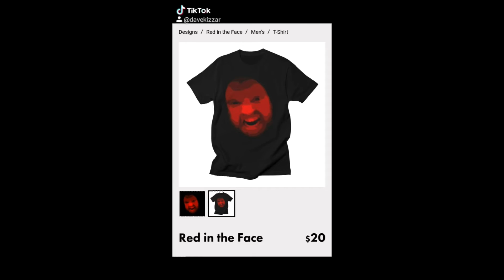HOW TO UNLOCK WOLVERINE | FORTNITE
Enjoy our variety of videos.
Videos are broken up into groups by genre.
Fortnite Support a creator code: WKZZR
send letters or inquiries to:
WzzR DaveT.V.

est. 06/18/2016